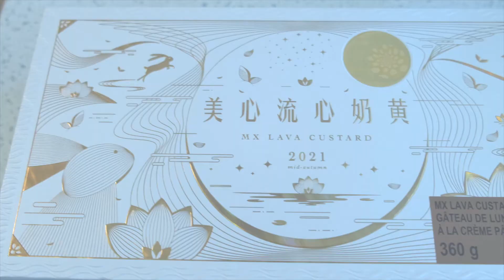中秋月饼哪家强？网红美心月饼PK传统月饼，真的差距那么大吗？大统华|流心奶黄|Lava Custard Mooncake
祝大家中秋节快乐！